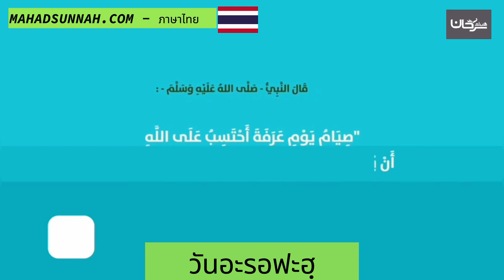วันอะรอฟะฮฺ يوم عرفة